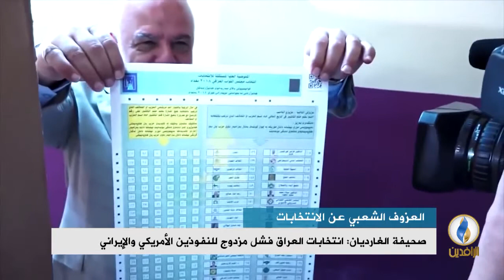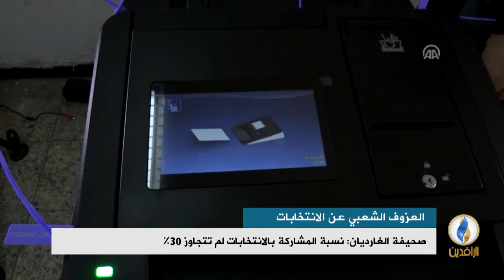تقرير إخباري.. صحيفة الغارديان: انتخابات العراق فشل مزدوج للنفوذين الأمريكي والإيراني